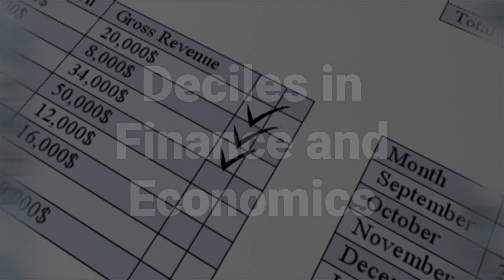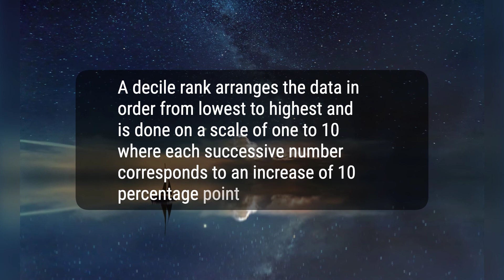What Is a Decile?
A decile is a method used in finance and economics to split ranked data into 10 equally large parts for analysis. It's valuable for assessing performance in finance and determining income inequality in economics. Calculating deciles helps in ranking data points and understanding distribution.
0475